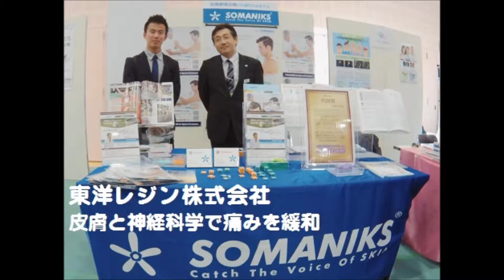46東洋レジン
『30秒つぶやき動画』（字幕つき）
2018全日本鍼灸学会大阪大会の企業展示ブースで参加された企業さまにつぶやいていたきました。
表題の番号はブース番号です。